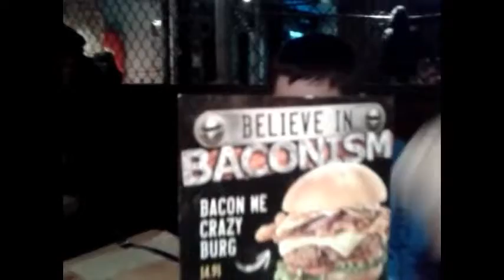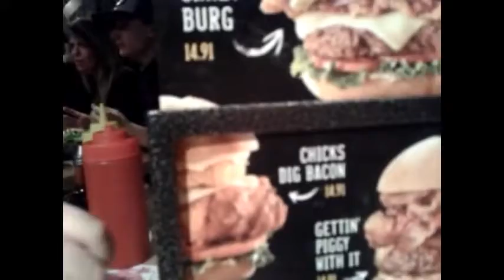25th Subscriber Special